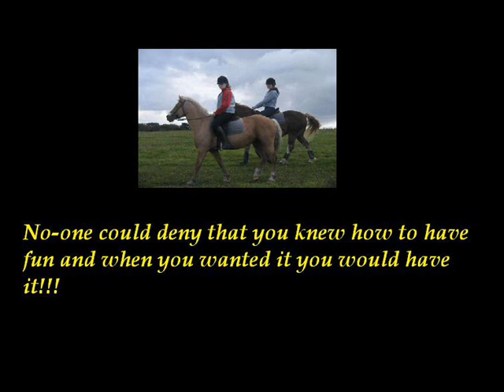Blondies film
Bout my mates 14.1hh newforest X